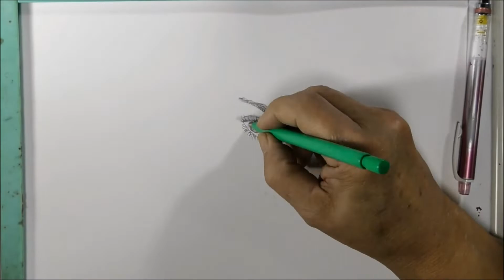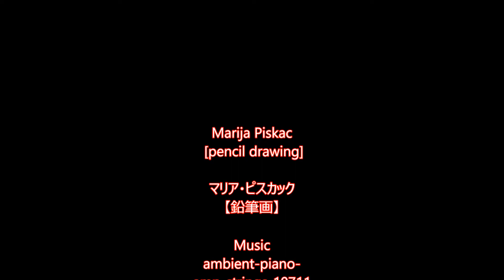Marija Piskac [pencil drawing]マリア・ピスカック【鉛筆画】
Marija Piskac マリア・ピスカック　全く知りませんが、きれいな写真が目に留まり描きました。前回の色鉛筆画は、それはもう大変でしたがこちらはかなり描きやすかった。(´▽｀) ホッ　(^_-)-☆